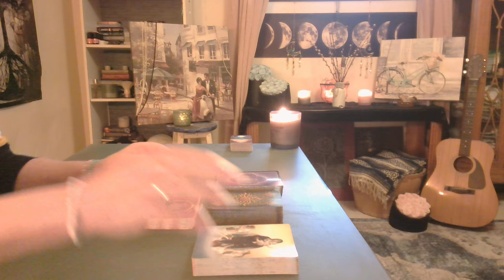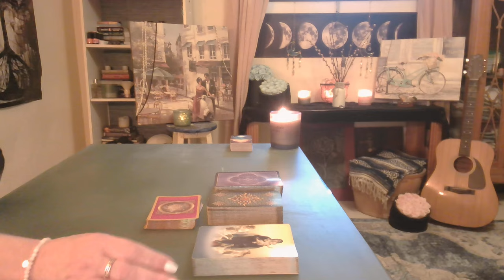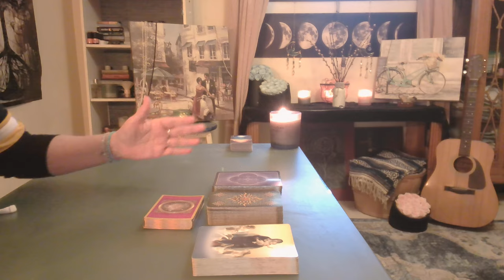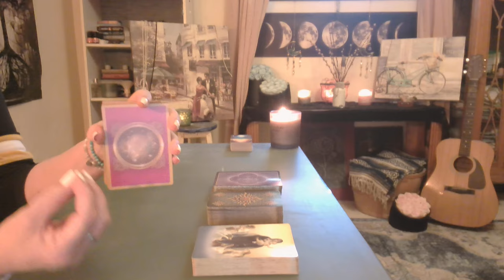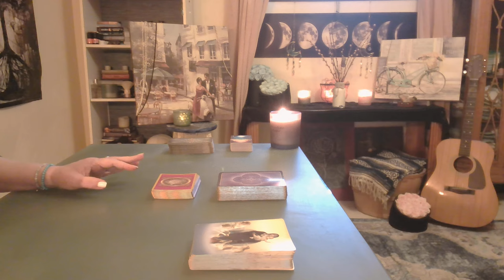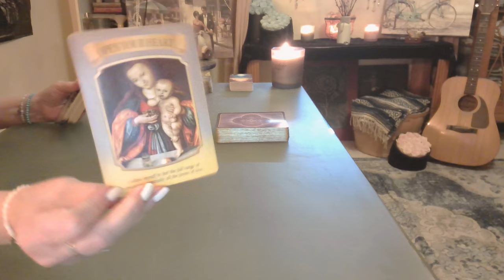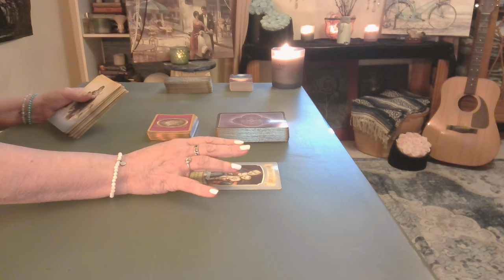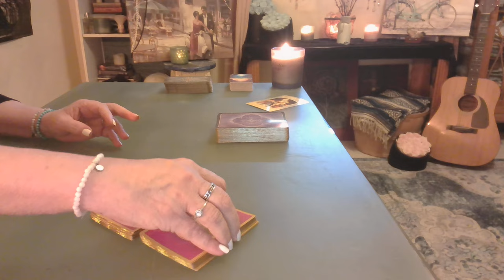Leo: Manifesting ❤️ An Unexpected Call, My Heart Stands Still - Intuitive Tarot October 2024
We speak of dreams, of love’s sweet embrace, of moments shared, and time’s gentle grace.
Each word a treasure, each laugh a song, an unexpected call, where we belong.  ❤️❤️❤️